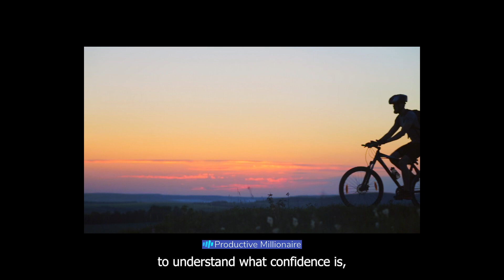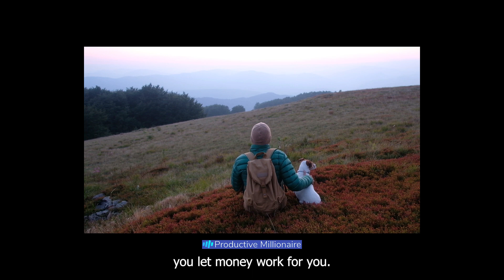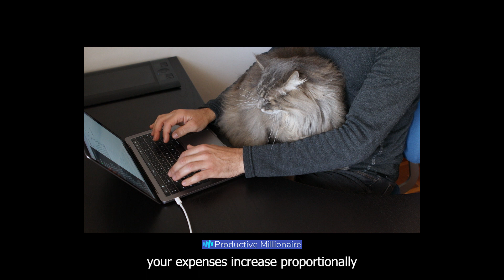Things that can spoil your life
Welcome to Productive Millionaire, the channel dedicated to helping you achieve success, wealth, and fulfillment. In this thought-provoking video, we explore the things that can spoil your life and hinder your progress towards your goals.

Life is full of challenges and obstacles, and it's important to identify the factors that can hold us back. In this video, we delve into various aspects that can potentially spoil your life, from negative mindsets to self-sabotaging behaviors.

Throughout this video, we will discuss a range of topics, including:

1. Toxic relationships and surrounding yourself with negative influences.
2. Procrastination and lack of self-discipline.
3. Unhealthy habits that impact your physical and mental well-being.
4. Fear of failure and the inability to take calculated risks.
5. Lack of goal-setting and direction in life.
6. Financial mismanagement and poor money habits.
7. Holding onto grudges and negative emotions.
8. Neglecting personal growth and self-improvement.
9. Ignoring the importance of work-life balance and self-care.
10. Failure to adapt to change and embrace new opportunities.

By understanding these factors, we can make conscious choices to avoid them and take proactive steps towards a more fulfilling and successful life.

Let's work together to overcome the obstacles that can spoil our lives and unlock our true potential for greatness.